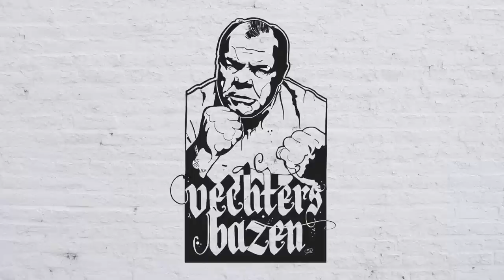ERROL ZIMMERMAN: 'Een KO voelt beter dan een orgasme' | Vechtersbazen | SO6E17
The Bonecrusher Errol Zimmerman is deze week te gast in de Vechtersbazen studio voor een openhartig gesprek over z'n band met Ramon Dekkers, de donkere periode die hem bijna zijn carriere kostte en wat de extase is van iemand KO slaan. 'Ik vind het mooi om het leven uit iemand te zien verdwijnen.'